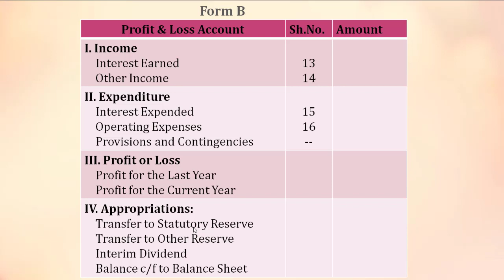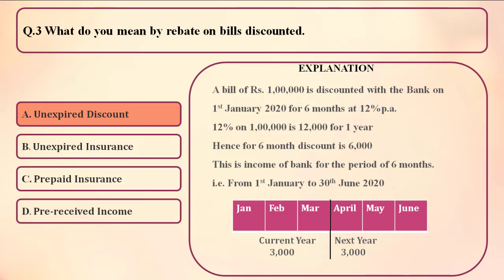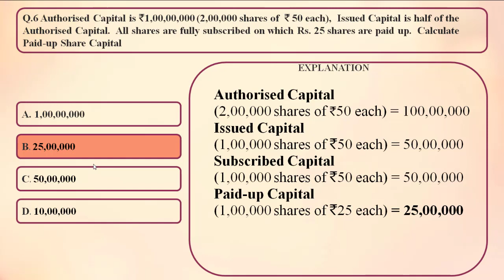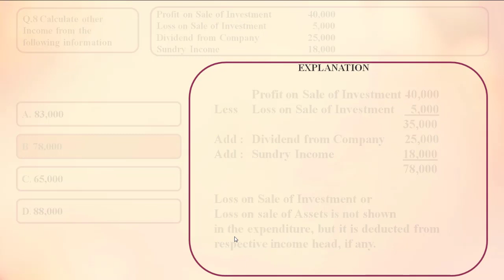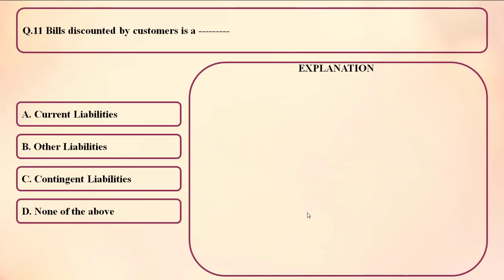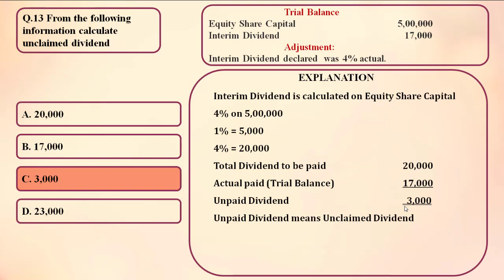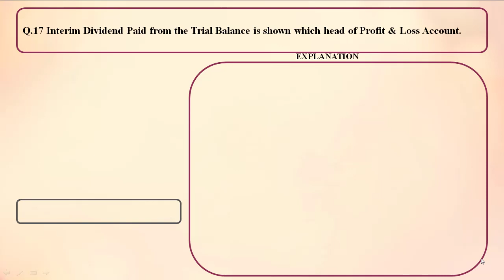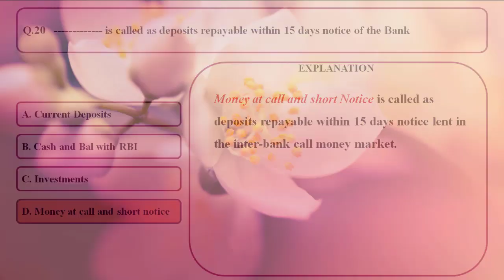MCQ Bank Final Accounts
To see other videos of Business regulatory Framework please checks previous videos. This video is for English & Marathi Medium students.

These videos are beneficial for the students of B.Com. M.Com. LLB, of
Shivaji University, University of Mumbai,
Swami Ramanand Tirth Marathwada University,
Kavayitri Bahinabai Chaudhari North Maharashtra University,
Rashtrasant Tukadoji Maharaj Nagpur University,
Punyashlok Ahilyadevi Holkar Solapur University